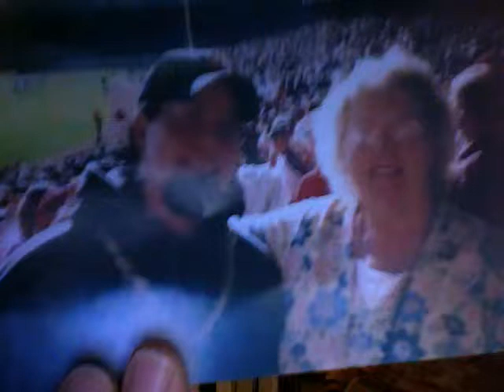Amazing Grace by Carol Johnston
Just singing